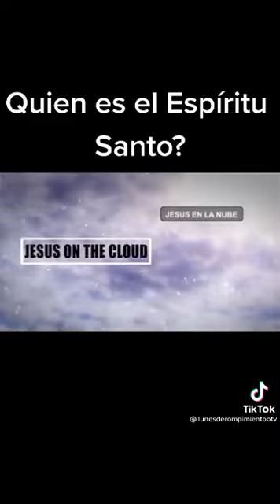Conociendo al Espíritu Santo ( video de tiktok)